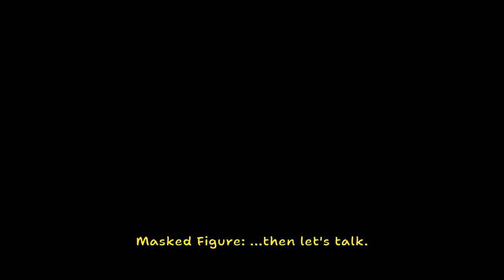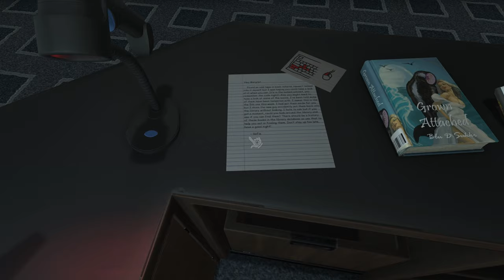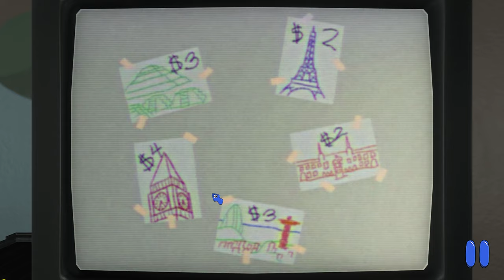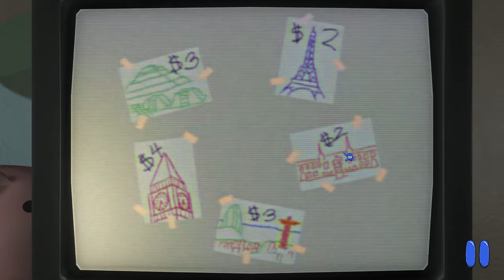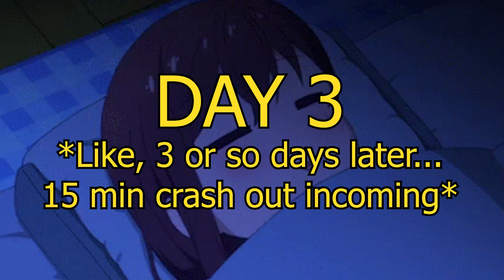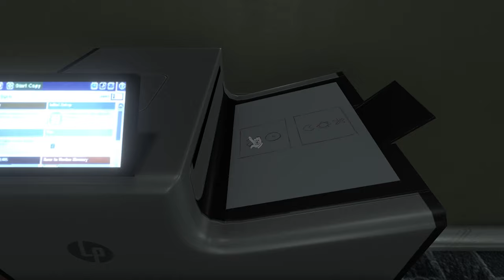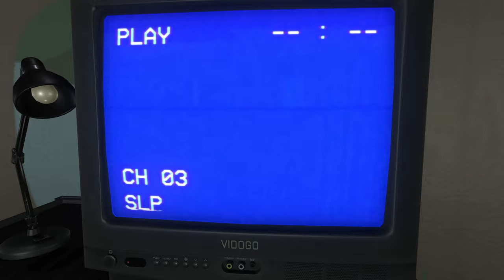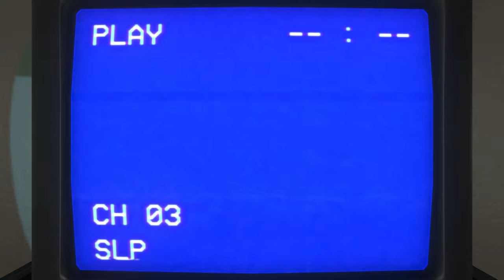CRASHING OUT in Amanda The Adventurer 2! (Episode 1)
Get ready for a 15 minute freak out while I play Amanda the Adventurer 2! Some of the puzzles in this game are bonkers, dude. Some were great! Some not so much. Regardless, it's fun to jump back into this world and learn more about the lore through the trickle of info that comes from every VHS tape. Kind of a slower paced and less edited kind of video as my horror gameplays often are--so I hope you enjoy!